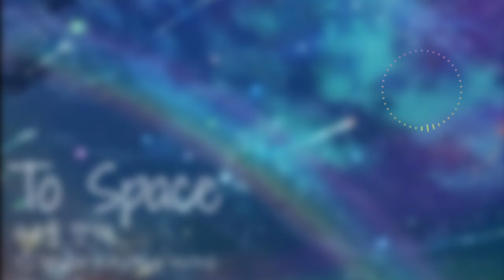Author wind & YJ Music - To space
Author wind & YJ Music - To the space

Thank you for listening my music

-Wind's Channel-

-Newgrounds

THx ;)